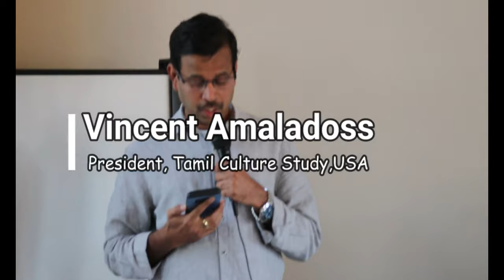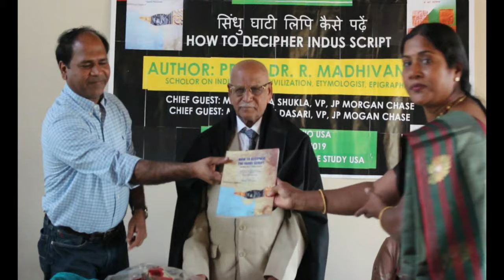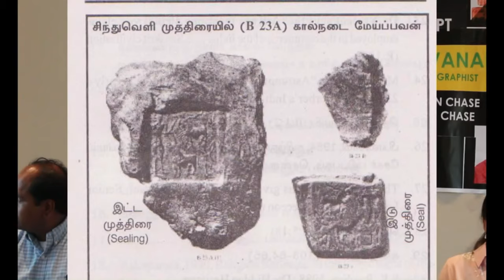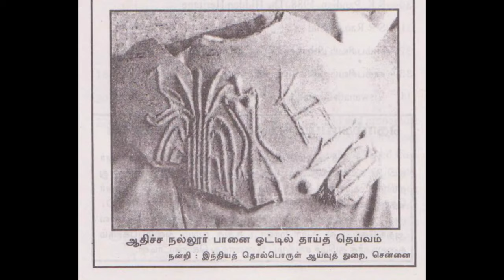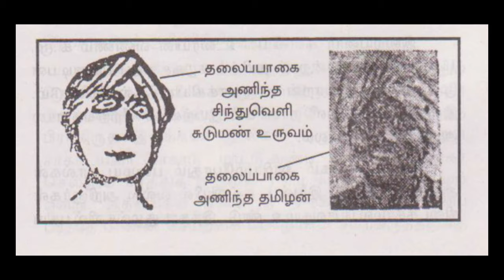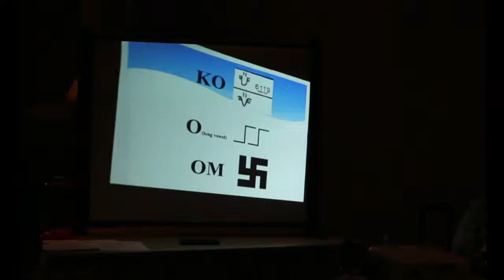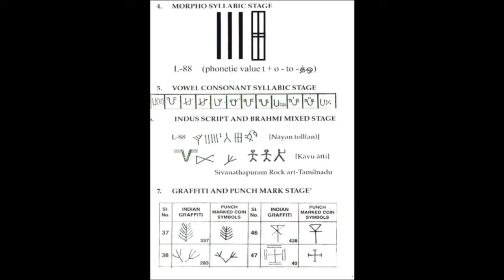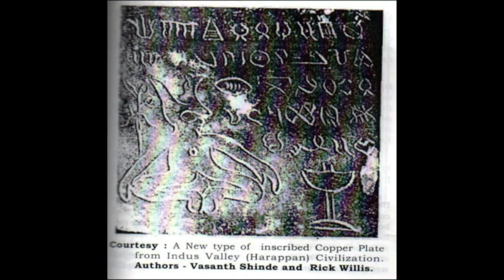BOOK RELEASE - PROF. DR. R. MADHIVANAN - HOW TO DECIPHER INDUS SCRIPT - सिंधु घाटी लिपि कैसे पढ़ें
Book Release Function of Author Prof.Dr.R.Madhivanan
English language book : HOW TO DECIPHER INDUS SCRIPT
Hindi language book: सिंधु घाटी लिपि कैसे पढ़ें